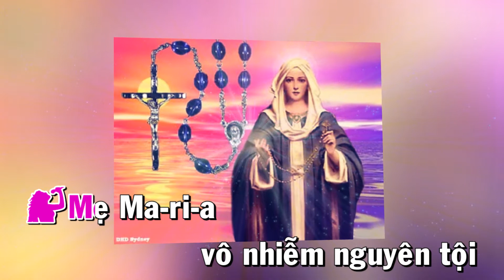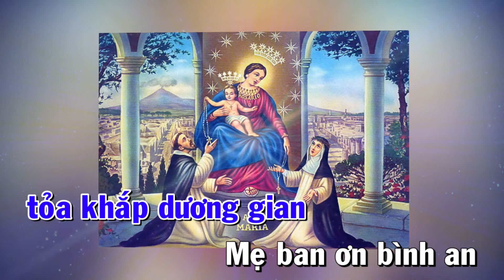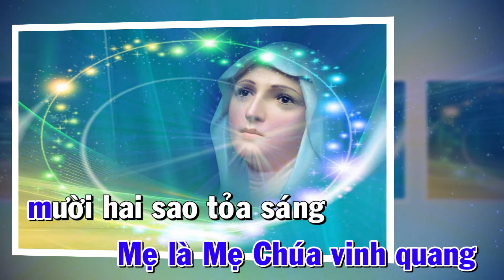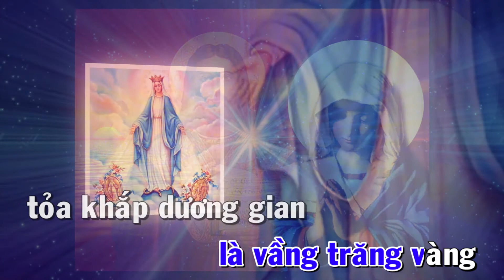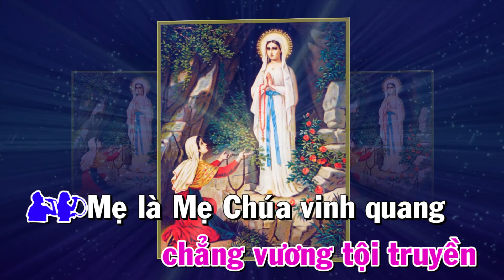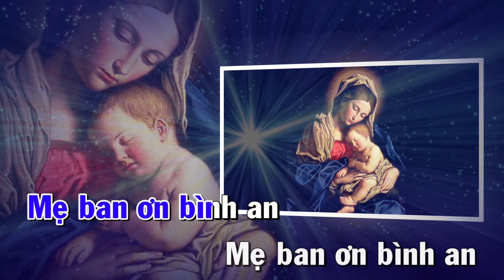MẸ VÔ NHIỄM